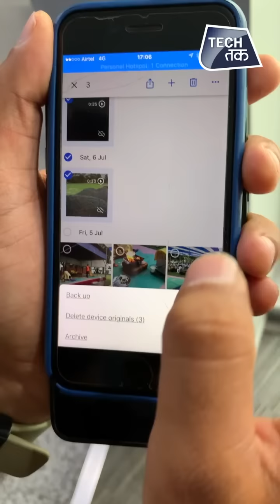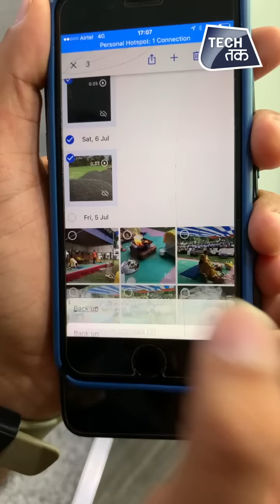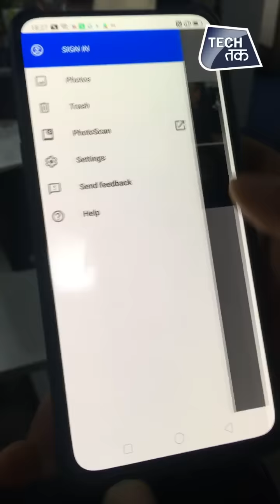How To transfer photos from one phone to another | HowTo | Tech Tak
In this HowTo - Check Out How To transfer photos from one phone to another through Google Drive.